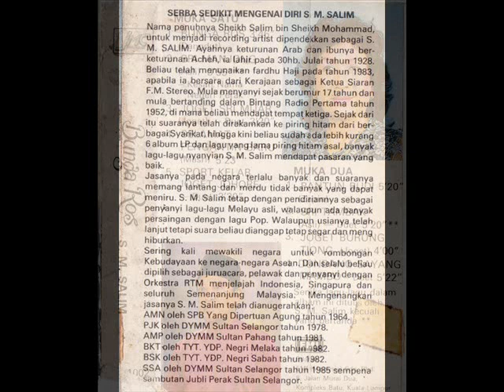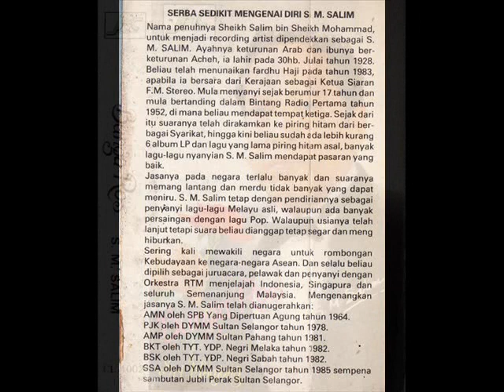sm salim _ bunga ros (1987)